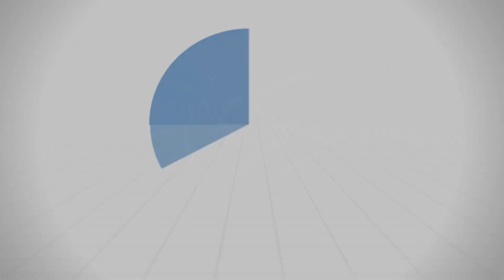أغذية القلب وأدويته (5) - د.محمد خير الشعال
تعرض المحاضرة للحديث عن أغذية القلب وأدويته (تدبر القرآن الكريم).

درس التراويح (أغذية القلب وأدويته (5)): 27/5/2019
سلسلة: ‫حياة_القلوب